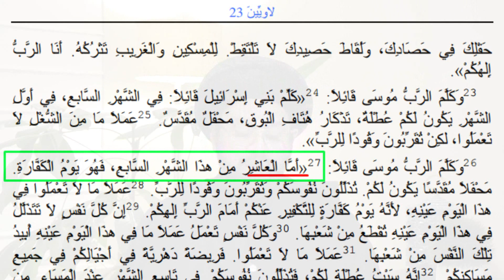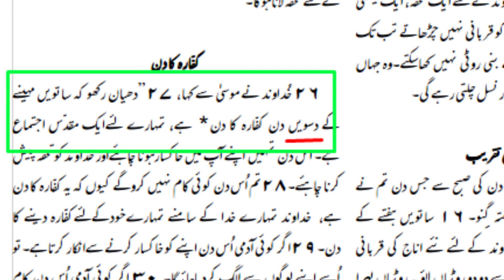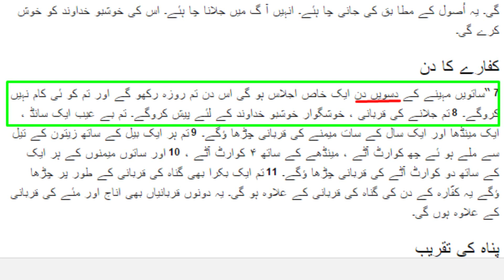عاشورا کے روزے کی شرعی حیثیت کیا ھے ؟